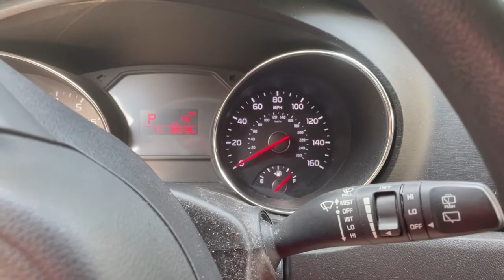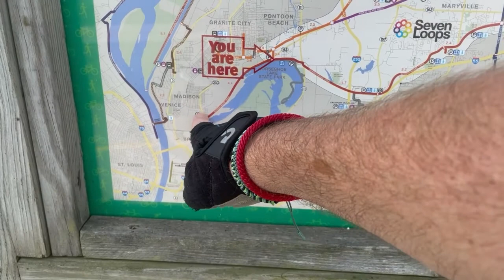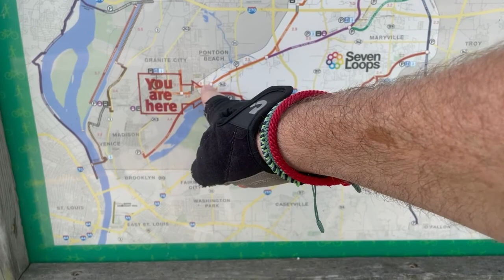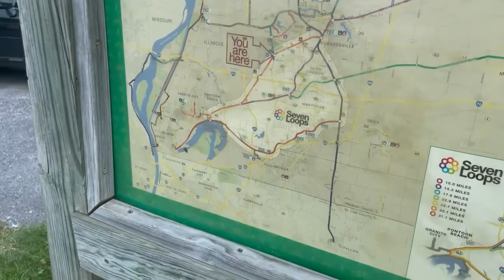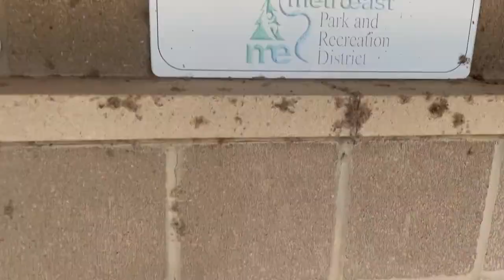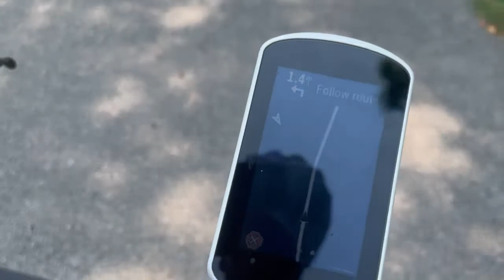MCT - Madison County Transit Trails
Cycling a 40 mile lollipop loop on Schoolhouse Trail, Nature Trail, Nickel Plate Trail, Heritage Trail and Goshen. Hot and humid, but a great day to be outside.
The MCT in Illinois are awesome and very well done how they all interconnect.